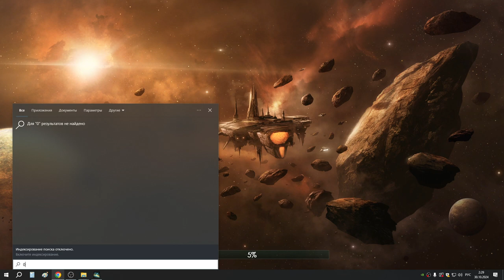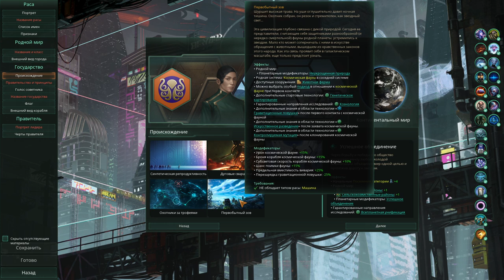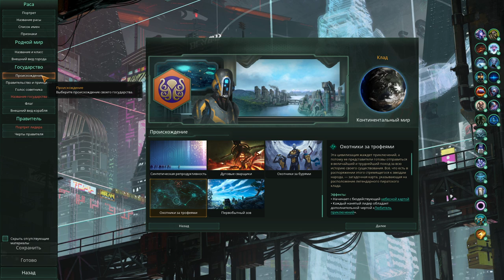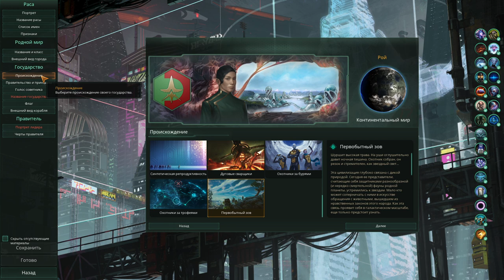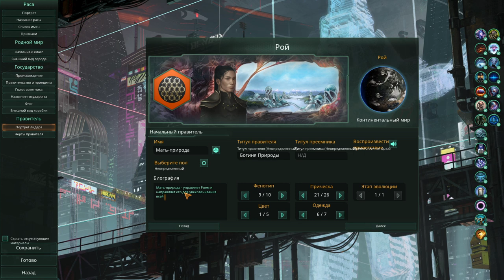1 Создание Архива и Роя, двух рас гештальтов